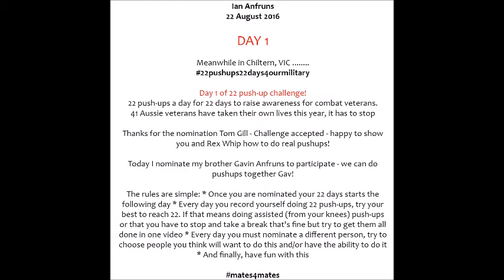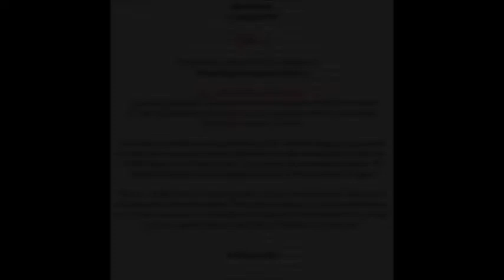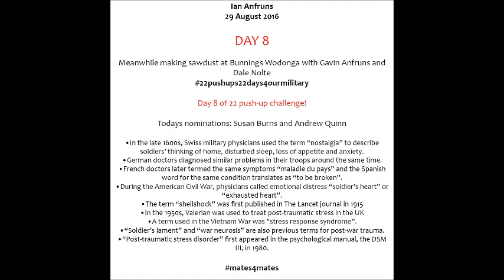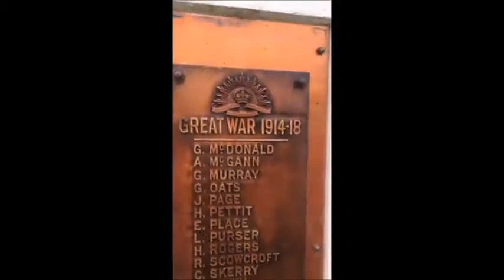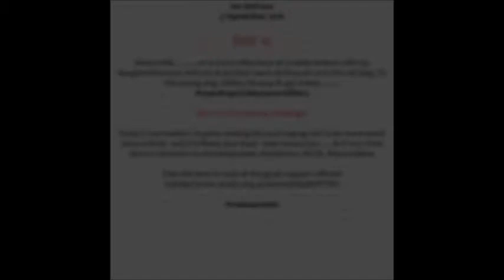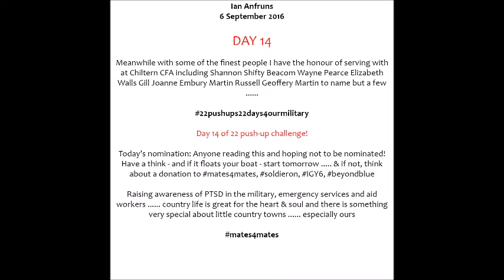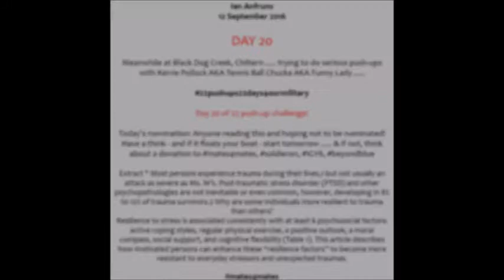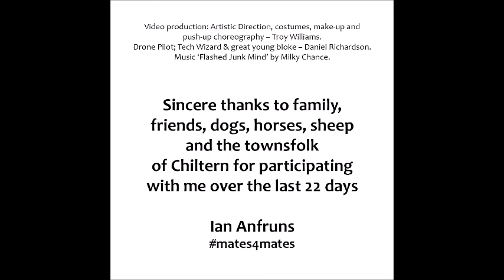22pushups22days4ourmilitary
22 push-ups a day for 22 days to raise awareness for combat veterans. 41 Aussie veterans have taken their own lives this year, it has to stop.

The rules are simple: * Once you are nominated your 22 days starts the following day * Every day you record yourself doing 22 push-ups, try your best to reach 22. If that means doing assisted (from your knees) push-ups or that you have to stop and take a break that's fine but try to get them all done in one video *
Every day you must nominate a different person, try to choose people you think will want to do this and/or have the ability to do it * And finally, have fun with this mates4mates